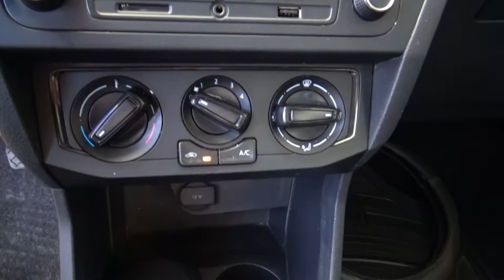Volkswagen / Gol/2017 - 3159